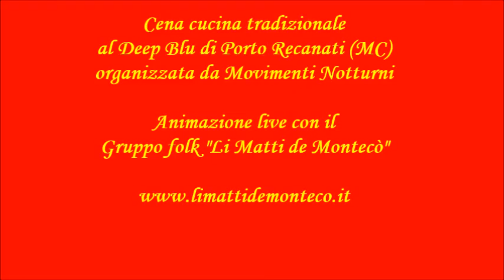Deep Blu Porto Recanati con Li Matti de Montecò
Cucina tipica tradizionale al Deep Blu di Porto Recanati (MC) organizzata da Movimenti Notturni
Animazione con il gruppo folk Li Matti de Montecò